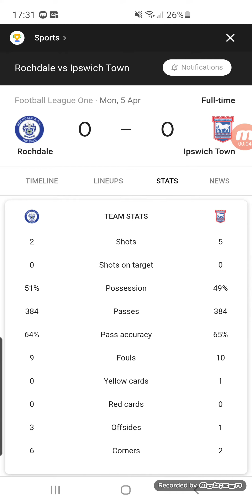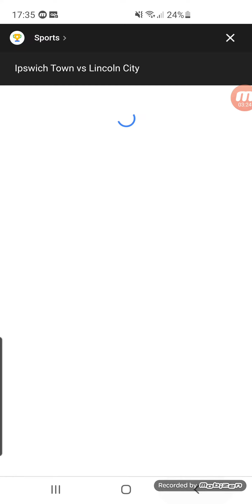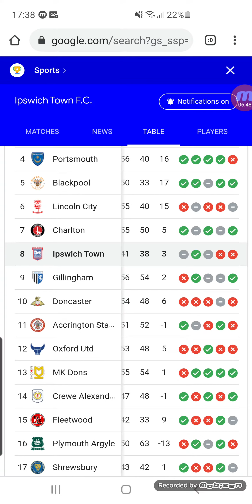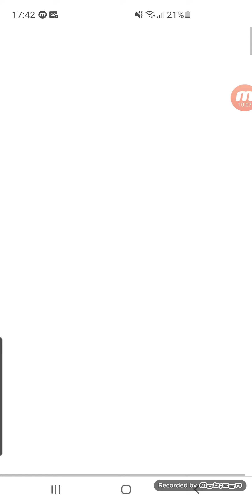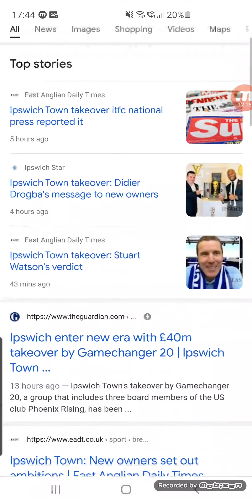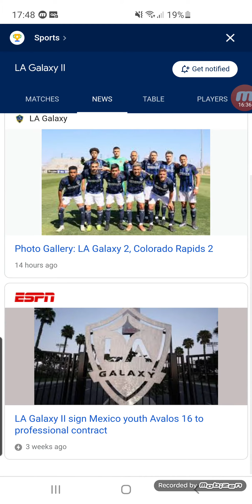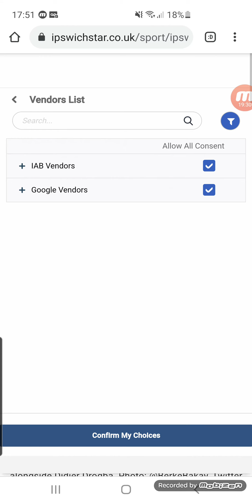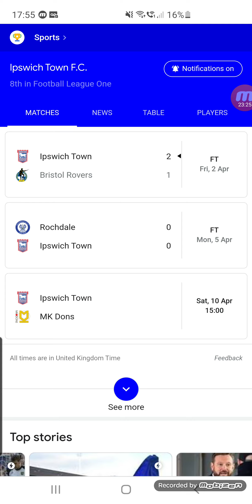ITFC TAKEOVER!!! ITS FINALLY HAPPENED!!! Ipswich this week (ITW)